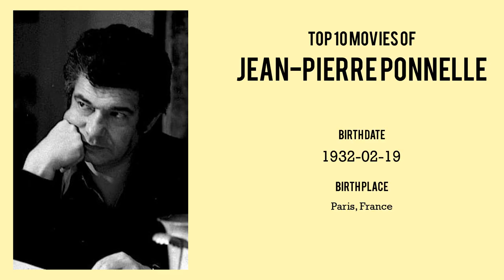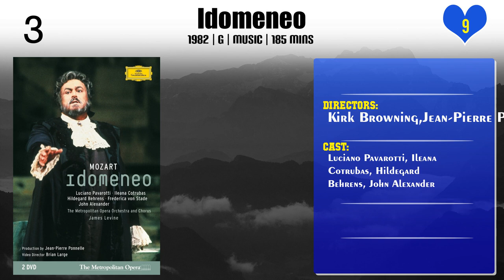Jean-Pierre Ponnelle | Top Movies by Jean-Pierre Ponnelle| Movies Directed by Jean-Pierre Ponnelle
Best Movies of Jean-Pierre Ponnelle

Find the list of top and best movies directed by Jean-Pierre Ponnelle
1.Hommage a Sevilla
2.Tristan und Isolde
3.L'Incoronazione di Poppea
4.Tristan und Isolde
5.Il ritorno d'Ulisse in patria
6.The Magic Flute
7.Cosi Fan Tutte
8.Mozart: Mitridate Re Di Ponto
9.Mozart Last 8 Piano Concertos (Daniel Barenboim)
10.Massenet Manon
11.Rigoletto
12.La Cenerentola
13.The Marriage of Figaro
14.Il Barbiere di Siviglia
15.Idomeneo
16.L'Orfeo
17.Madama Butterfly

Please Comment down your favorite movie of Jean-Pierre Ponnelle